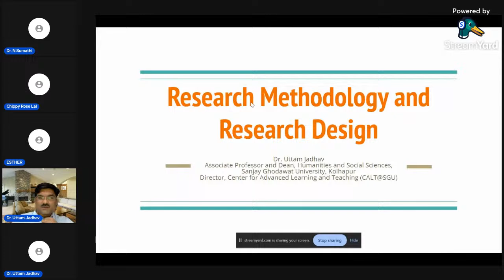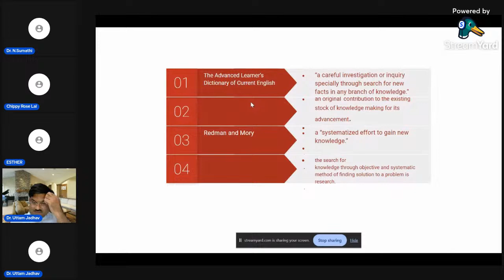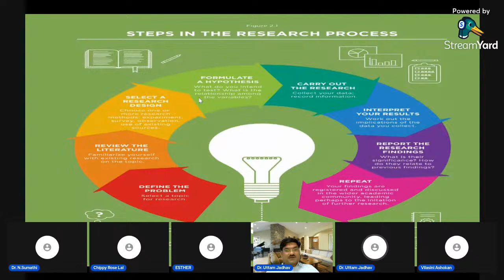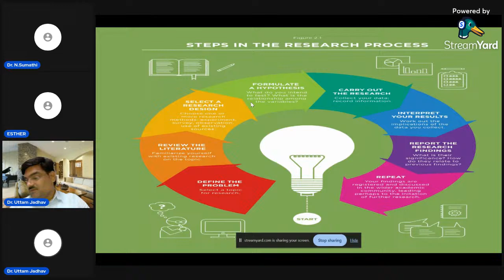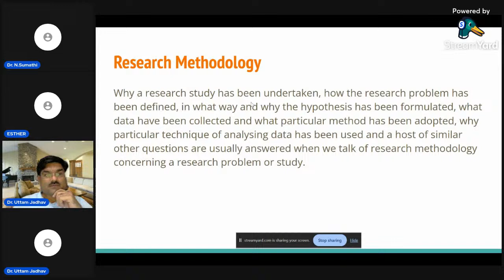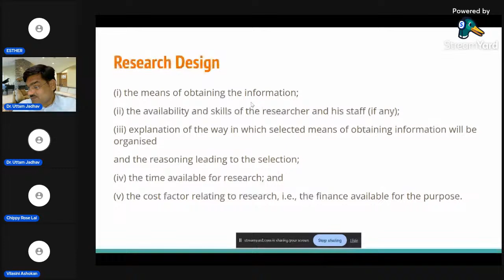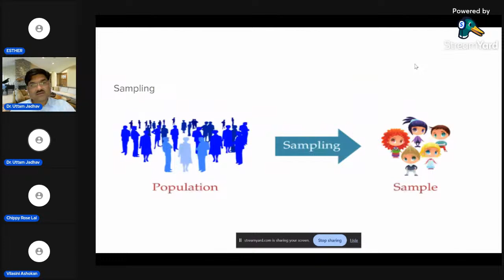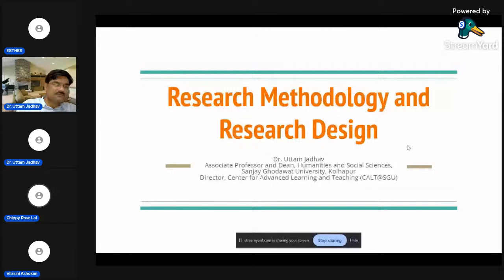Research Methodology Workshop on Upscaling Research Day 4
Day 4
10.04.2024